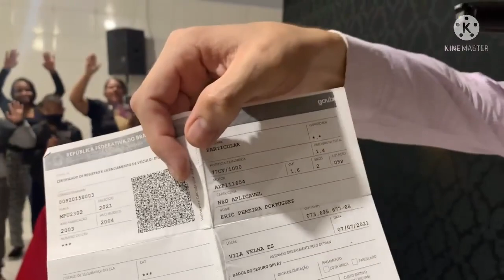DEUS REVELOU ACIDENTE TRÁGICO DE SÃO JOSÉ DO CALÇADO 3 MESES ANTES DE ACONTECER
No dia 23 de Março de 2022, o Pr Jeferson Martins, o popular Pr. Jefinho da Igreja Assembleia de Deus Fogo e Unção de Apiacá, entregou uma revelação para o Elias, o popular Quiabo que sobreviveu um trágico acidente, que ocorreu na zona rural de São José do Calçado na tarde deste domingo (19/06/2022).

A revelação foi entregue em um culto realizado pela igreja em São José do Calçado.

O religioso usado pelo Espírito Santo de Deus, falou sobre o acidente em que o carro iria capotar, disse ainda que o Elias iria receber um livramento de morte. E para confirmar que era Deus usando ele, o Pastor usado pelo Espírito Santo de Deus, revelou os números do motor do carro, sendo a revelação confirmada naquele momento pelos documentos do carro em que estava no bolso da calça de Elias.

Passaram quase 90 dias, e a revelação do acidente se cumpriu.

No meio da tarde deste domingo (19/06), o carro conduzido por Elias capotou e despencou em uma ribanceira de plantação de café, onde somente Elias e seu filho João Elias, de 13 anos, escaparam em vida do acidente.

A fatalidade ocorreu por volta das 15h30 da tarde de ontem (19/06), na estrada do Sítio do Romeu, próximo à Fazenda dos Pirineus, há 2km do distrito de Airituba (Palmital), em São José do Calçado.

Outros dois ocupantes em que estavam no veículo, Luiz Carlos Pereira da Silva  mais conhecido como Carlinhos do Pedro e Lucimar dos Santos, mais conhecido como Cimar, de 40 anos, morreram presos nas ferragens antes da chegada do socorro.